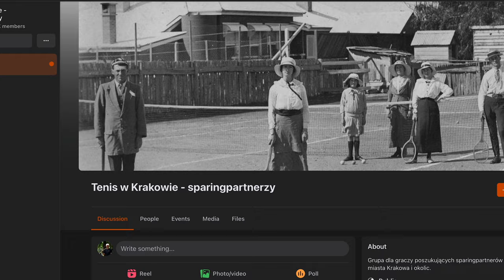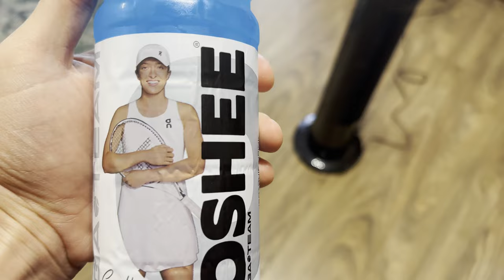Exploring Krakow, Poland’s Thriving Tennis Scene | Game, Set, Match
Are you ready to explore the vibrant tennis community in Krakow, Poland? Join me as we dive into the passion, skill, and teamwork that are the foundation of this thriving sports scene. With its picturesque parks and enthusiastic players, Krakow offers the perfect setting for tennis aficionados to come together and engage in thrilling matches.

Tennis Clubs in Video:
Fame Tennis Club
Tennis and Country Club Krakow
Florera Krakow
Olsza Krakow
Sport Factory Park Krakow

PrimalTennis.com

Get In the End by Linkin Park and over 1M + mainstream tracks

License ID: LVDVzPV5Dg4